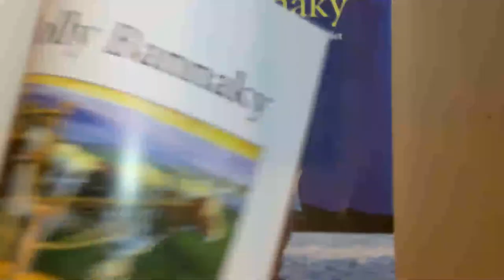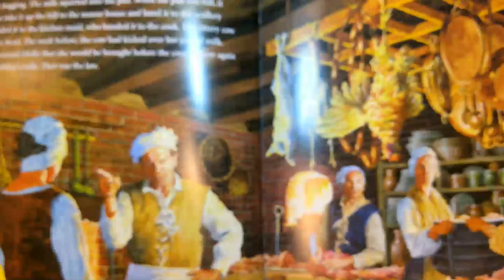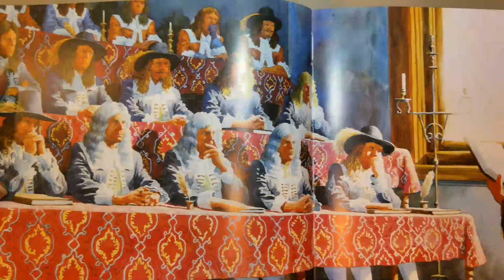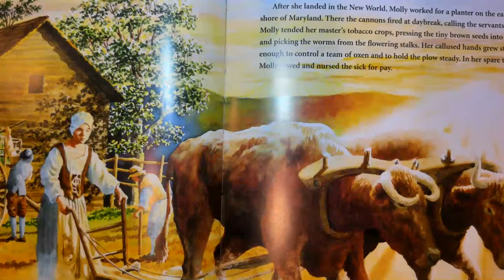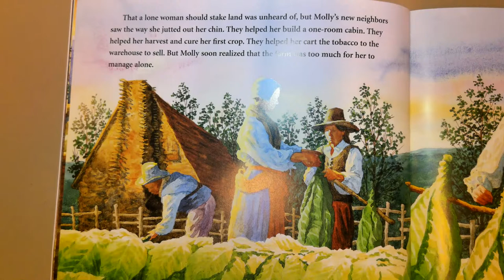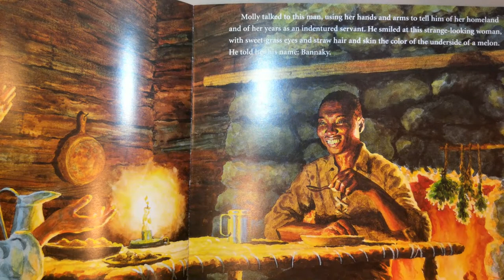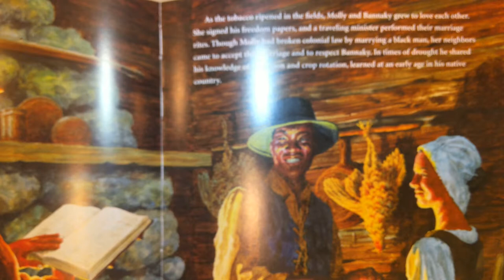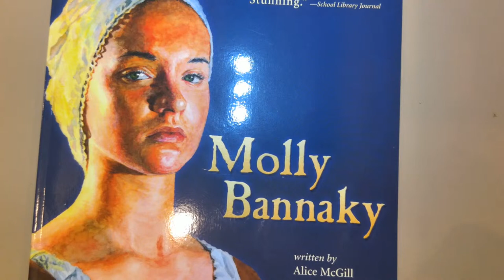Molly Bannaky Read Aloud